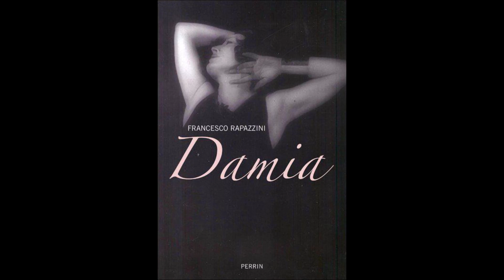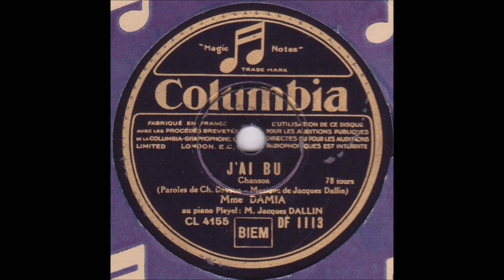Damia " j'ai bu " 1933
Damia   "  j'ai bu  " de Davson et Jacques Dallin
au piano Pleyel : Jacques Dallin
disque 78 tours Columbia DF.1113 du 7 Février 1933